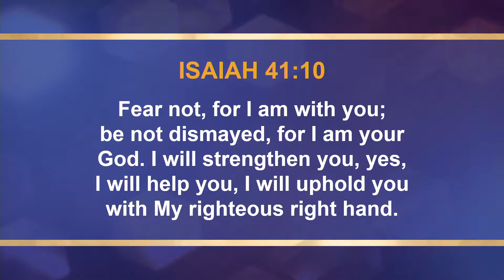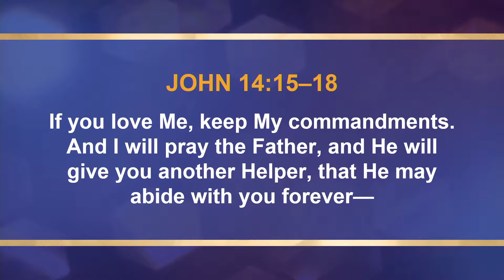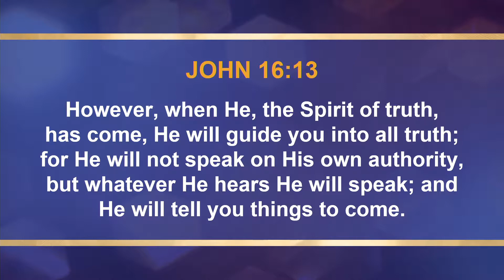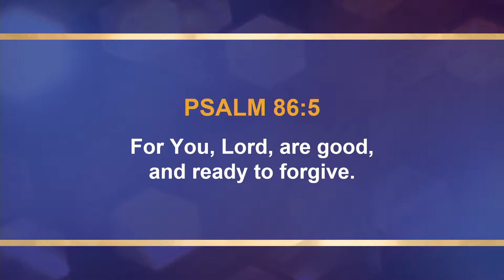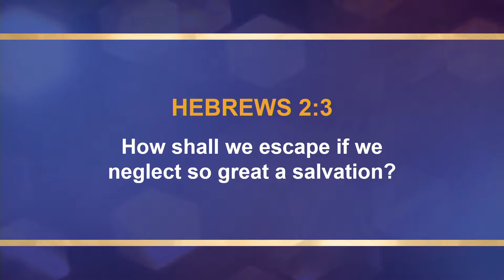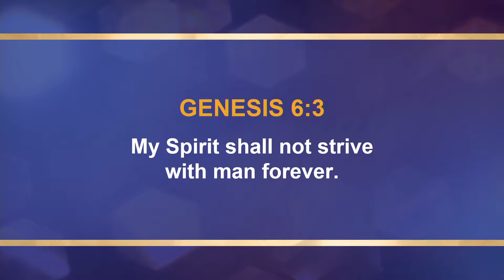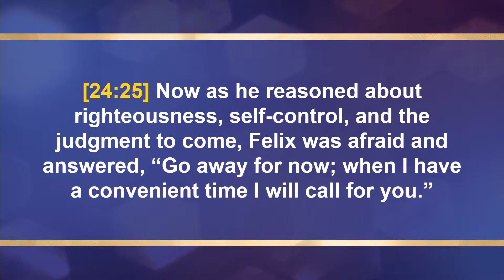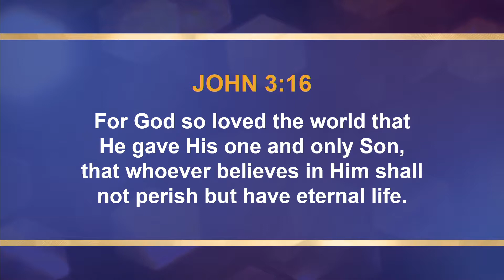Revelation Today Session 17 - The Work of the Holy Spirit - Main Presentation